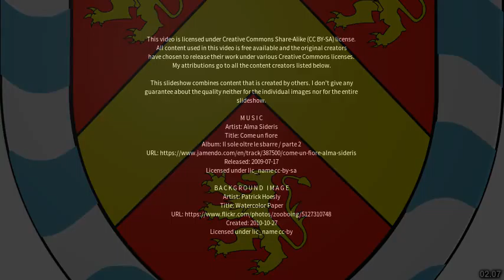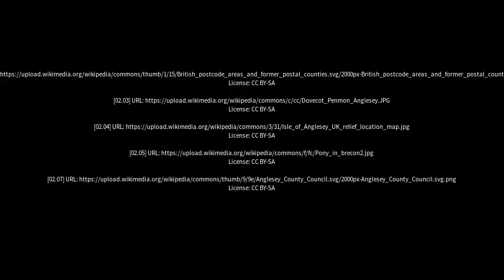Best places to visit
Best places to visit - Gaerwen (United Kingdom) Best places to visit - Slideshows from all over the world - City trips, nature pictures, etc.